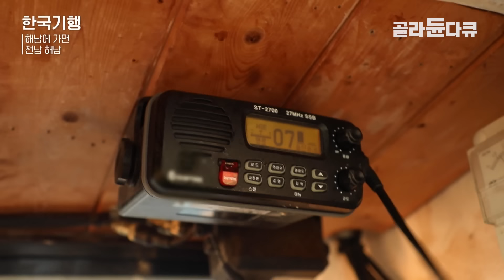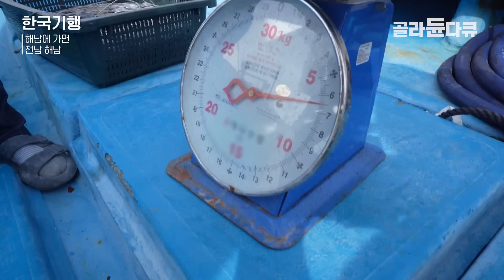지금부터 딱 1월까지만 잡힌다! 배 들어올 때 항구에서 대기하는 사람들! 배 내리자마자 사 먹어야 가장 맛있다는 해남 삼치｜한국기행｜골라듄다큐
※ 이 영상은 2024년 10월 15일에 방송된 ‹한국기행 - 오 강해영 2부 해남에 가면›의 일부입니다.

고구마만큼이나 가을이 오면 해남 사람들이 꼭 먹는 음식이 있단다.
바로 ‘삼치’ 요리.
10월부터 1월까지만 먹을 수 있어 더 귀하다는 삼치는
성질이 급해 바닷가랑 가까운 해남에서만
그 회로 싱싱한 맛을 제대로 느낄 수 있다는데.
그래서일까. 최근 찾는 사람이 많아지면서
‘삼치’를 잡는 어부의 마음도 바빠졌다.
이른 새벽, 삼치를 잡기 위해 바다로 나간다는 이홍연 선장.
긴 대나무를 이용한 전통 어법과
인조 미끼로 유인하는 끌 낚시를 병행하며
바다 위에서 삼치와 벌이는 한판 대결!
과연 그 승자는?
풍요로운 자연, 그리고 그 자연을 닮은 사람들의
찬란하게 빛나는 해남의 가을을 만나본다.

✔ 프로그램명 : 한국기행 - 오 강해영 2부 해남에 가면